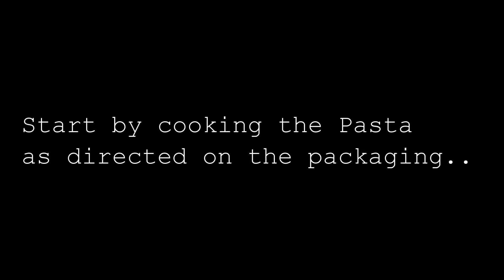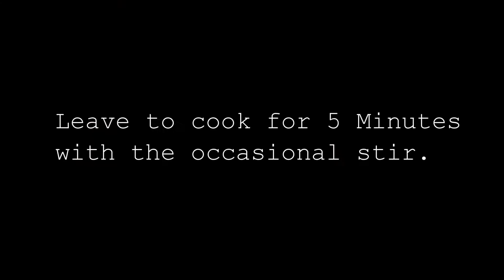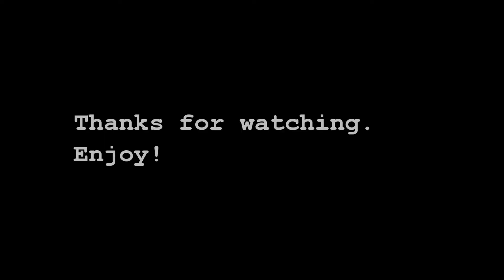Superfood Pasta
I had previously prepped all the vegetables and packed them into portion packs into the freezer for ease of use,  it's the prepping that takes most of the time for this.

I also made my own pesto and froze into Ice cube moulds for ease of use or you can buy a jar at the supermarket which is even easier.

The homemade pesto is a mixture of finely chopped Kale, Rocket and Basil with a little Olive Oil.   ( 2 part Kale + 1 part Rocket + 1 part Basil).